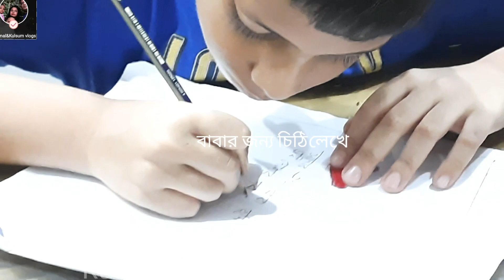বাবা দিবসের শুভেচ্ছা।Happy Father's Day।Father's Day Vlogs।familyvlog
এইটা আমার বিজনেস পেজ লিংক।

এটা আমার ফেসবুক পেজ লিংক।
তোমরা চাইলে আমার ফেসবুকেও এড হইতে পারো।